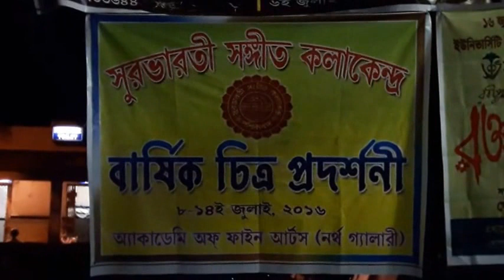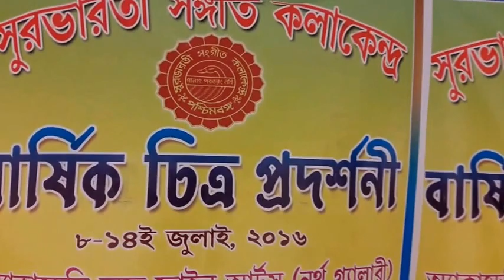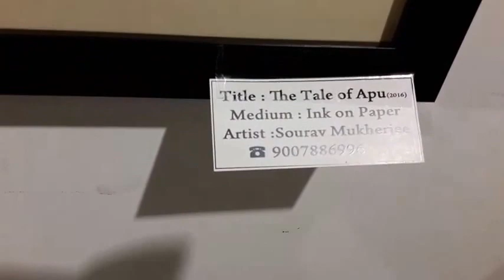Annual Art Exhibition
Suro Bharati Sangeet Kala Kendra
@ Academy Of Fine Arts Kolkata (North Gallery)
8th to 14th July, 2016